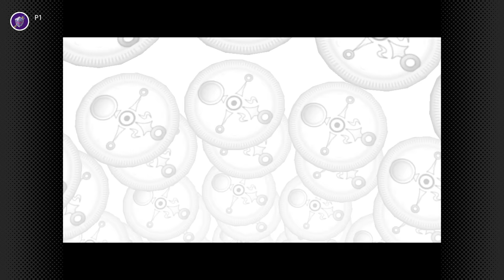The Legend of Zelda: Majora’s Mask Trailer - Nintendo 64 - Nintendo Switch Online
It's a race to stop the moon and save the world! The Legend of Zelda: Majora's Mask will become available for Nintendo Switch Online + Expansion Pack members on February 25! Upon landing in the mystical world of Termina, Link must embark on an urgent quest to solve the mystery of the moon, save the world from destruction, and find his way back to the peaceful land of Hyrule in just three days! Use the ocarina's power to manipulate time, and plan your schedule as you solve mind-boggling puzzles and dungeons!